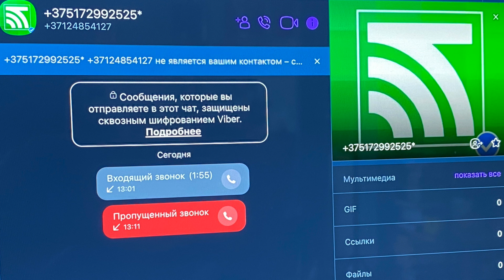Звонок мошенников типа из Беларусьбанка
Никаких личных данных не предоставлять!

Опять звонили мошенники типа из Беларуьбанка Уже третий раз, видимо другие. Код Латвии, а не Украины. В этот раз мне было интересно дойти до момента, когда я перестану быть им интересен. Продуктов банка у меня нет, поэтому поддакиваю.